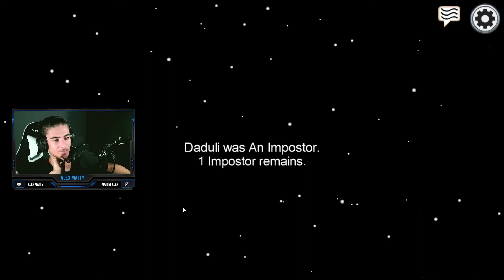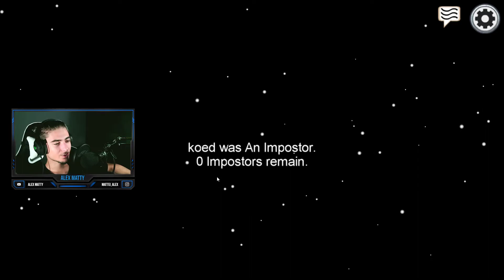Among Us #6 - In sfarsit impostor dupa 6 ore! *EZ WIN* [Among Us Romania]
Lasa un like daca tot ai venit si fa-te comod pana la final!

Componente PC:

-Procesor: Intel i5 9600K 3,7GHz
-Placa video: nVidia RTX 2070 8GB GDDR6 256bit
-Memorii ram: HyperX Fury RGB 32GB DDR4 2666MHz
-Placa de baza: GIGABYTE B365M DS3H
-Sursa: Thermaltake Smart SE 730W
-Cooler: Thermaltake Riing Silent 12 Blue
-Carcasa: AQIRYS Antares ARGB

Periferice:

-Tastatura: Redragon Mitra RGB
-Mouse: Steelseris Rival 100
-Casti: Razer Kraken X USB
-Microfon: Trust GXT 252 Emita Plus
-Webcam: Trust Trino
-Monitor 1: LG Gaming 24MP59G-P 23,8 inch 1ms FreeSync 75Hz
-Monitor 2: Philips 223V
-Birou: Arozzi White/Black
-Scaun: Akracing Overture White/Black